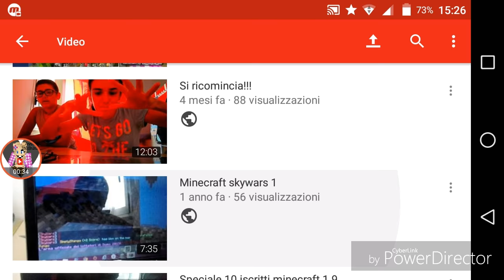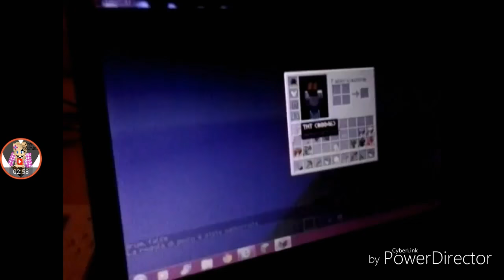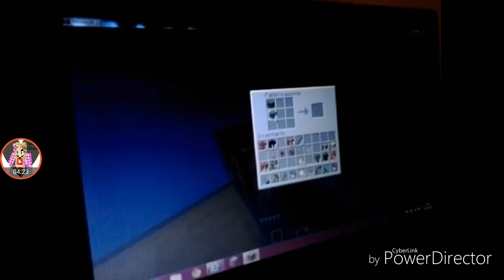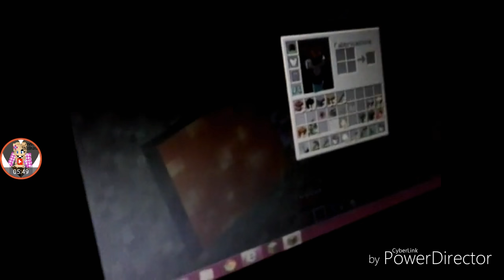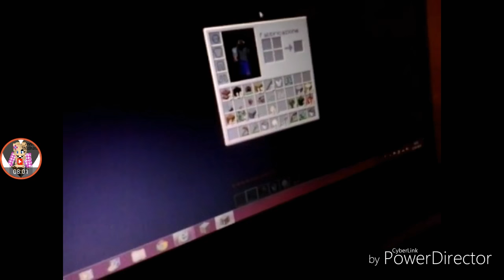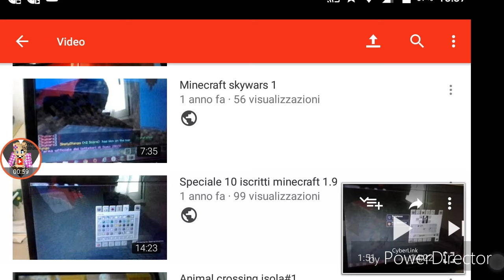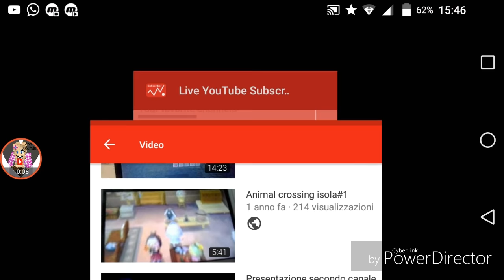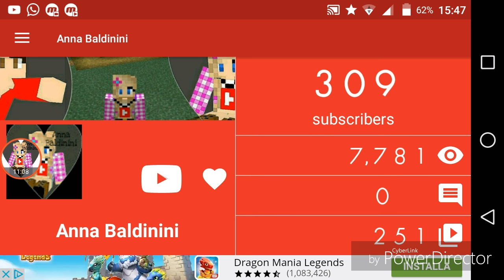Speciale 300 iscritti grazie a tutti/ video reaction ai miei vecchi video